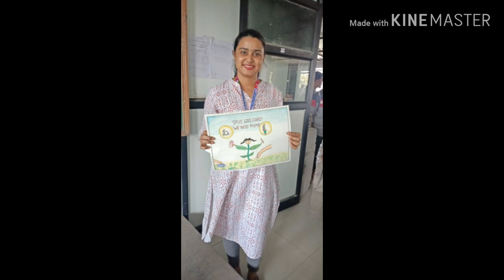Drawing competition in college on 10 December 2019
Drawing Competition

It was a great event.
Teachers and students both participated with great enthusiasm.

Thank you Shaikh sir, Dr. Adil Sir, Prof.Devang Sir, Prof. Conceicao Ma'am and my dear colleagues for your support and participation.

 We Environment Awareness committee and WDC committee appreciate your valuable time n support.😊

Regards,
Environment Awareness committee and WDC committee.